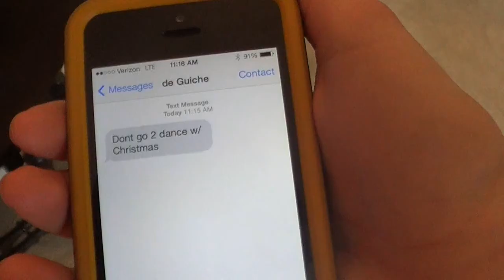Cyrano de Bergerac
English Project